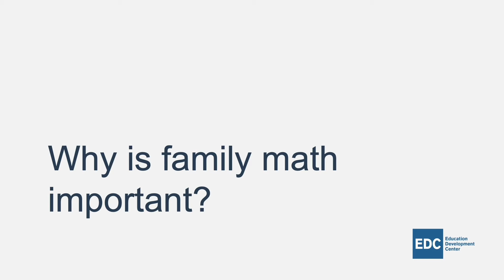EDC Talks: Making Time for Family Math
What are some fun, easy activities that families can do to encourage math learning at home? (Hint: You are probably already doing some of them.) EDC's Kristen Reed shares some fun, easy math activities to do at home.